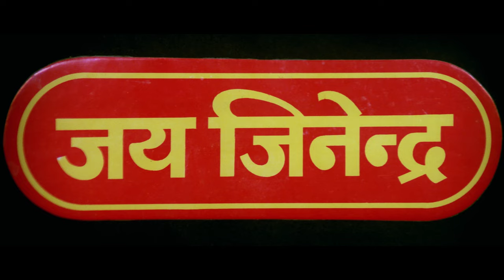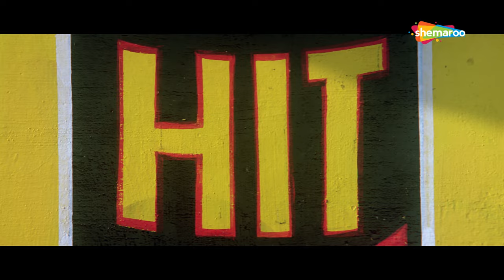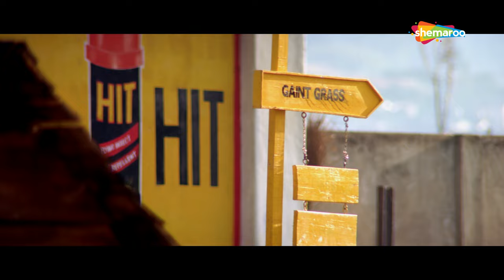Muskurahat (1992) (HD) Jay Mehta | Revathi | Amrish Puri | 90's Hindi Movie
Pritam falls in love with a mentally ill girl named Nandini. Their lives get convoluted when she claims to be an illegitimate daughter of a recently retired Supreme Court judge.

YOR - 1992
Star Cast - Jay Mehta, Revathi, Amrish Puri, Anil Dhawan, Jagdeep, Annu Kapoor, Sharat Saxena, Anju Mahendru
Director - Priyadarshan
Producer - Pranlal Mehta
Cinematographer - S. Kumar
Music Director - Raam Laxman
Lyricist - Suraj Sanim
Screenplay - Priyadarshan
Editor - N. Gopalakrishnan